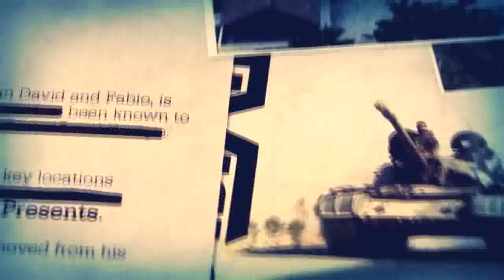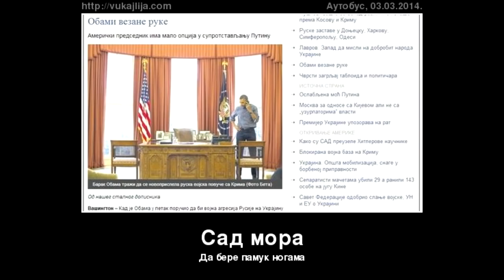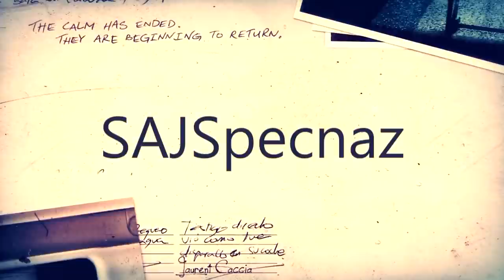Russia vs America (Putin vs Obama) [Funny image parody #1]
ENGLISH VERSION- Turn on caption***
[ENG] We are not aggressors, we will never attack first,nobody want's peace more than Russia!After us only silence!
[РУС] Мы не агрессоры, мы никогда не будем нападать первым, никто никогда хотим мира больше, чем Россия!После нас только тишина!
[SRB] Mi nismo agresori,mi nikada nećemo napasti prvi,niko ne želi mir više od Rusije!Posle nas je samo tišina!

***Zamolio bih vas da lajkujete stranicu koja daje podršku ovom kanalu/I would ask that liking a page that supports this channel/Я просил бы вас по душе страницу, которая поддерживает этот канал***